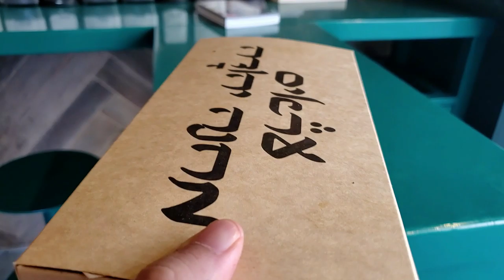פינת גלגל הצלה בתקופת הקורונה - העסקים שעושים משלוחים וטייק אוואי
בכל פעם נארח מסעדה אחרת אשר מעניקה שירותי משלוחים וטייק אוואי בתקופת הקורונה